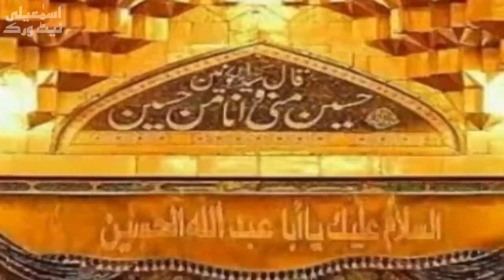shujaat naaz karti hai | manqabat E imaam e hussain | emotional kalam | Muhammad Rafique Raza Qadri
Kalam E Aabru E Ahle Sunnat
Gaus ul Waqt | Qutb E Zamaa
✒Huzoor Tajush'Shariah (Mad'dazillahul Aali)

Manqabat e Sayyiduna Imam e Husain
(‎رضي الله عنه)

📖 Shujaat Naaz Karti hai, Jalalat Naaz Karti hai

Recited By:-
Andaleeb E Raza Bulbul E Deewana E  Mufti E Aazam
🎙Muhammad Rafique Raza Qadri Razvi Mumbai

Emotional Kamal 2018